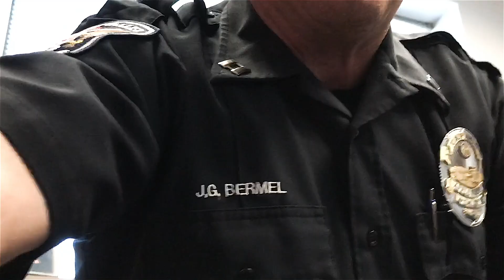Outreach Advocate & Ranger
This video is about Outreach Advocate & Ranger